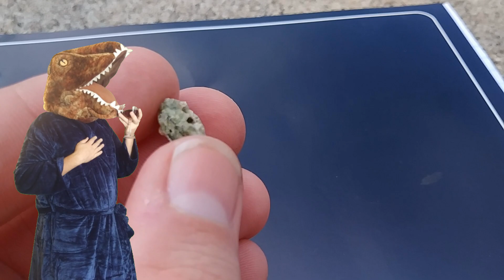Trinitite - A Monument To Man's Destructive Capabilities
Trinitite is still slightly radioactive but perfectly safe to handle. What isn't as safe to handle are the hot gems and minerals you can find

This is my first in an attempt to create cleaner content for you all. I know it's short but I appreciate you all watching.